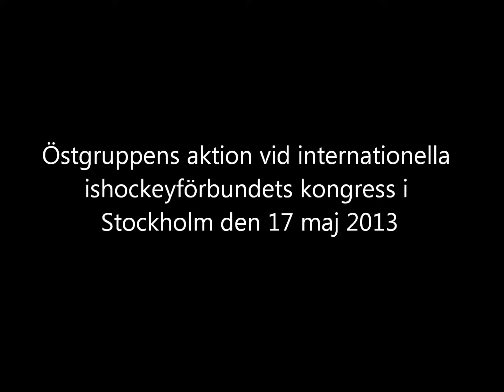Östgruppens aktion vid internationella ishockeyförbundets kongress i Stockholm, 17 maj 2013